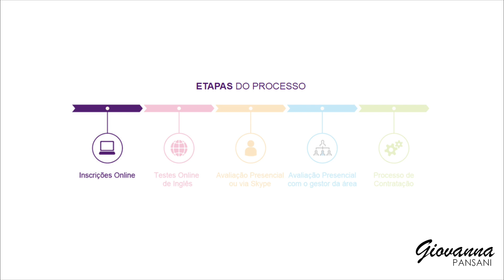Vagas na Nestlé: ESTÁGIO | VAGAS #03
A Nestlé tem excelentes oportunidades de estágio abertas atualmente.
Confira o resumo das informações e vagas no vídeo.

*Observação: O processo seletivo da Nestlé é permanente e novas vagas são abertas com frequência. Desta forma, você poderá ser considerado para as vagas compatíveis com o seu perfil. O quadro de vagas acima será atualizado periodicamente.

Assim você será informado sobre os próximos vídeos:
◦ Toda semana: informações descomplicadas sobre cosméticos
◦ Toda semana: informações sobre carreira (currículo e entrevista de emprego)